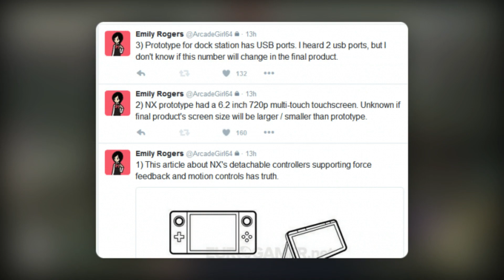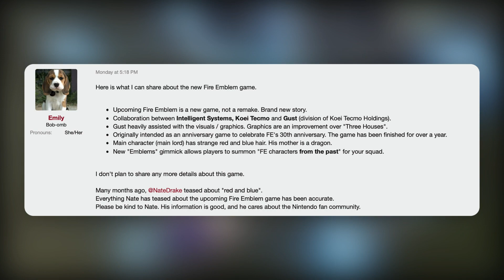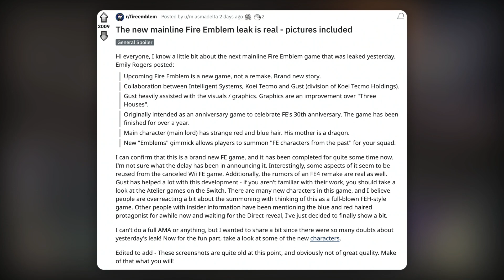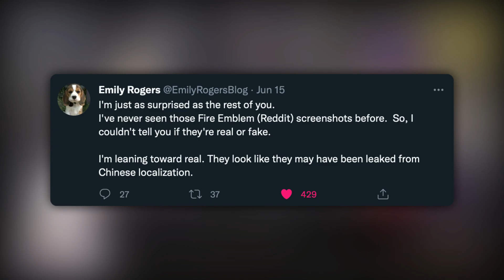Next Fire Emblem LEAKED WITH PICS?! Nintendo Direct?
A new Fire Emblem game may have just been leaked with images too! Fire Emblem Warriors Three Hopes is set to release on the Nintendo Switch very soon but could be potentially be seeing another new Fire Emblem game soon and maybe in the rumored upcoming Nintendo Direct on June 29? Get all the details here!